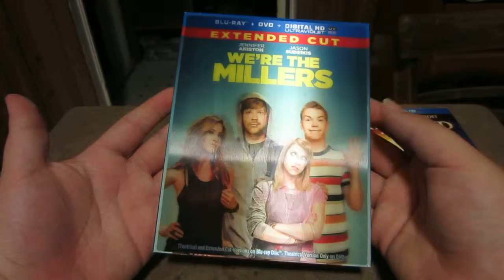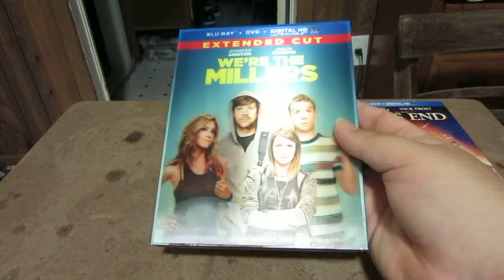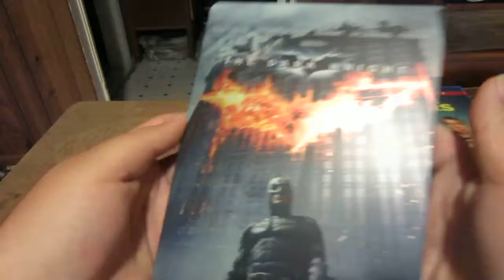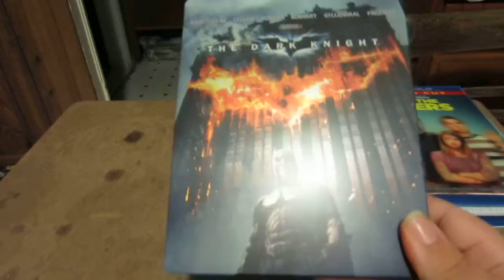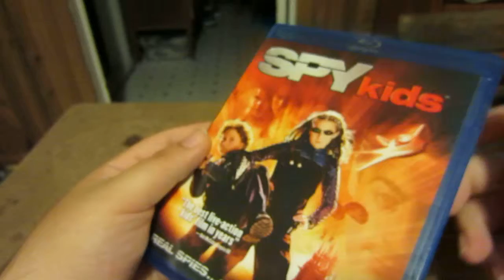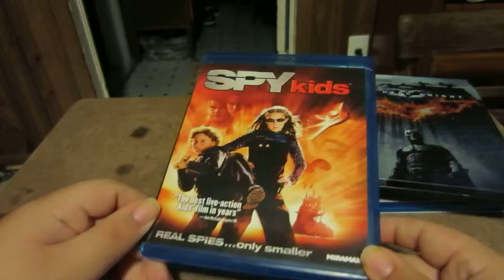Worth A Watch (ep.151): FINAL BLU RAY UPDATE OF 2013!!!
The last blu ray update of 2013...its been a great year for collecting blu rays.

We're The Millers

Spy Kids

The Dark Knight (steelbook)